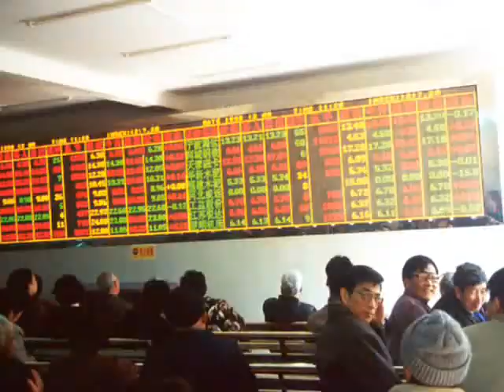China Telecoms NYSE list on Shanghai? Earthquake Update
Sinomania Episode 58 for June 2, 2008, looks at mergers and consolidation in Chinese telecom sector, major changes in Shanghai could see foreign firms listing share offers in China, business news, and an update on the economic impact of the Sichuan earthquake disaster.